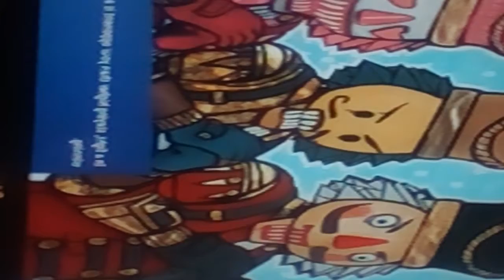February 9, 2020